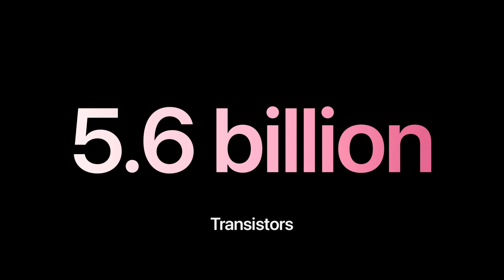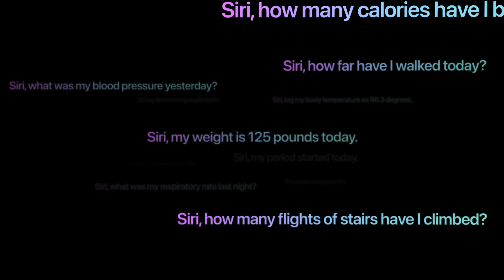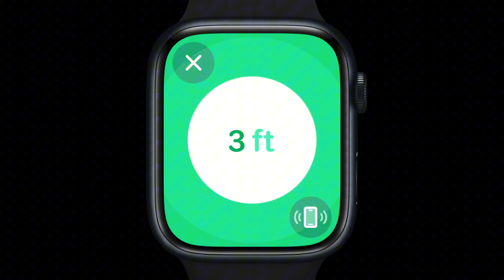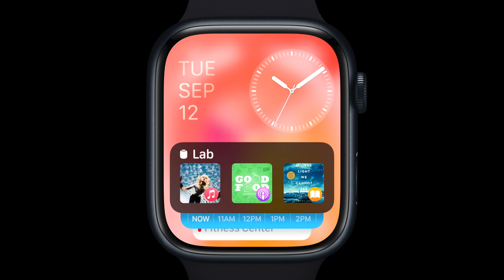4K APPLE WATCH SERIES 9 VA ULTRA 2 HAQIDA! Qanday o'zgarishlar mavjud? O'ZBEK TILIDA TOMOSHA QILING!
Assalomu aleykum aziz do'stlar bugungi videoda men sizlarga Apple kompaniyasi tomonidan taqdim etilgan Apple Watch Series 9 va Apple Watch Ultra 2 haqida to'liq gapirib berganman! Videoni ohirgacha tomosha qiling ketqazgan vaqtingizga afsuslanmaysiz! Video yoqsa like va podpiska bosib qo'yish esdan chiqmasin!